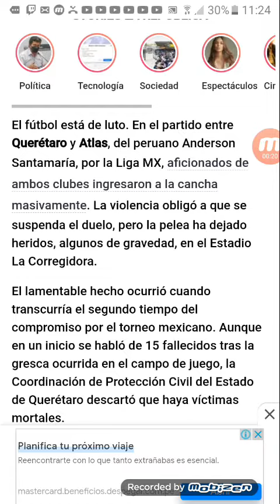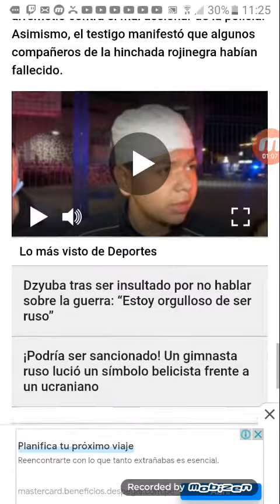trageria en la liga mx y video 100 del canal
hola , fuerza a todos los mexicanos